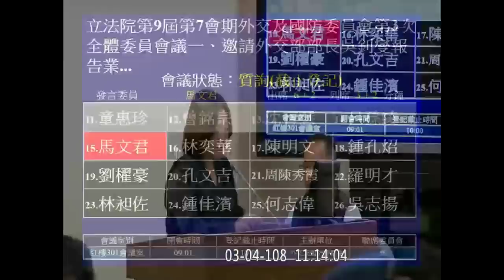馬文君 質詢 外交部長 吳釗燮 馬：民進黨政府刻意放棄參加北京ＷＨＯ疫苗會議 還打悲情牌｜尼加拉瓜30億台幣貸款案 2019 03 04 【立法院演哪齣？】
馬文君曾任埔里鎮長 父親為前省議員馬榮吉

民視四季去馬文君研究室專訪，馬文君示範空手道